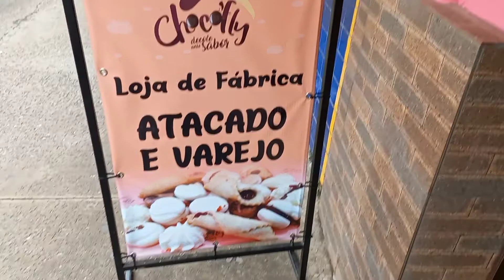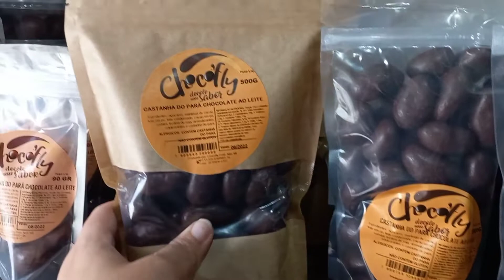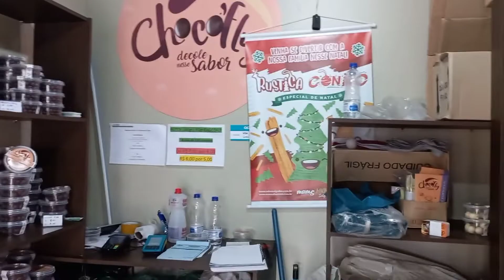🎀CHOCOFLY♡ DECOLE NESSE SABOR♡ LOJA DE FÁBRICA♡ ATACADO E VAREJO🎀